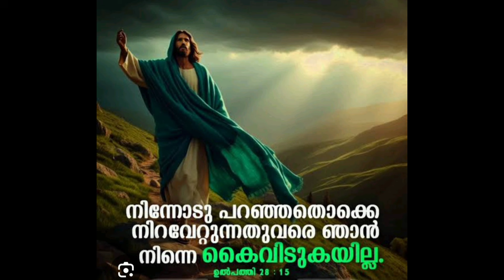നിന്റെ ഉദ്ദിഷ്ട കാര്യം സാധിക്കാനായി ഈ വചനം ബൈബിളിൽ എഴുതിവെച്ച് 3 സെക്കൻഡ് ഇങ്ങനെ പ്രാർത്ഥിക്കുക #